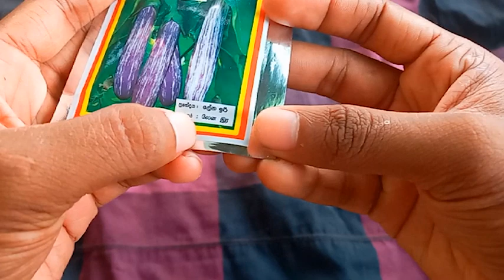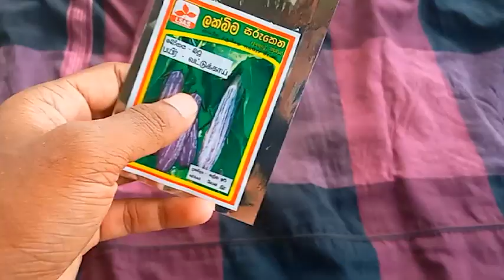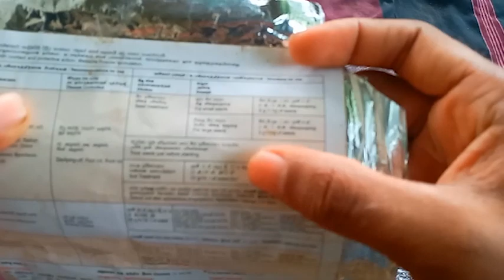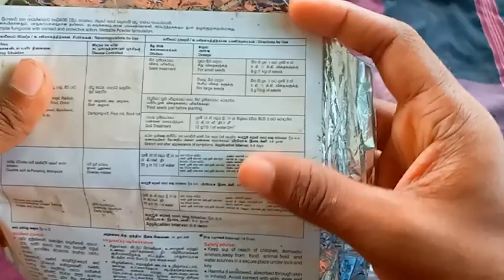how to get unbelievable yield of brinjal/egg plant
This video have how make and how increase the our brinjal yield
and this is a first video of yield improve video serious

Plant Technology